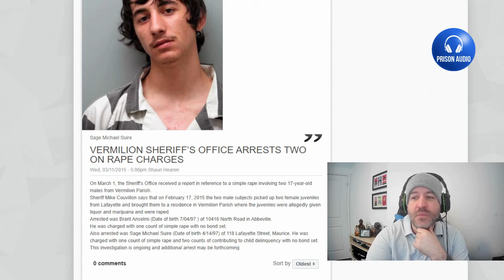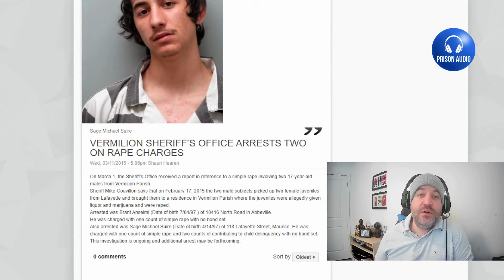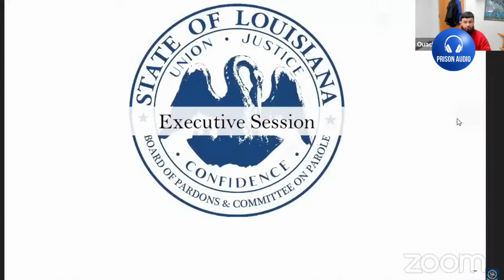Did this man deserve 14 years in prison? | Louisiana Parole Board Hearing.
In 2015 when he was 17 years old Brant Anselmi had a party with two 15 year old girls, he would ultimately be sentenced to 14 years in prison for what happened at that party now in 2024 he is up for parole,  has he turned his life around? what questions will the parole board ask him? Tune in to find out.

This video includes clips from a Louisiana Parole Board hearing held on April 23, 2024, for Brant Anselmi, inmate number 716788. These clips are sourced from publicly available content streamed by the Louisiana Parole Board on their official YouTube channel.